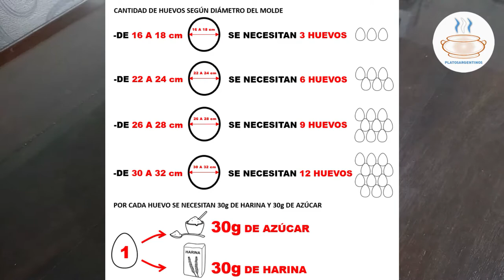¡Baja Costos y a Ahorrar! Una Torta Fácil y Rápida que Te Va a Encantar 🤩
Te mostramos como hacer una torta fácil y rápida de cumpleaños o para cualquier ocasión.
Preparamos este exquisito pastel esponjoso, húmedo, relleno y económico, con bizcochuelo casero en poco tiempo de una manera super facilísima.
¡Y no te pierdas ninguna receta!
Para estar enterado de todas las NOVEDADES de Platos Argentinos seguinos en las redes:
CANTIDAD: 1 torta de 1,5kg apróx.

INGREDIENTES

BIZCOCHUELO:
-7 huevos
-210g de azúcar
-1 cdta de esencia de vainilla
-210g de harina 0000

RELLENO CHANTILLY
-400cc de crema de leche
-1 cdta de esencia de vainilla
-80g de azúcar impalpable

RELLENO DULCE DE LECHE
-400g de dulce de leche = 8cdas colmadas
-2 cdas de queso crema

ARMADO
-Almíbar de 1 lata de duraznos
-Licor a gusto
-100g de nueces
-5 mitades de durazno
-Merenguitos triturados
-50g de chips de chocolate
-Rellenos de chantilly y dulce de leche

👀 Nos gustaría saber de dónde nos miran, escribanos en los comentarios.

Gracias por el apoyo ¡Un abrazo!